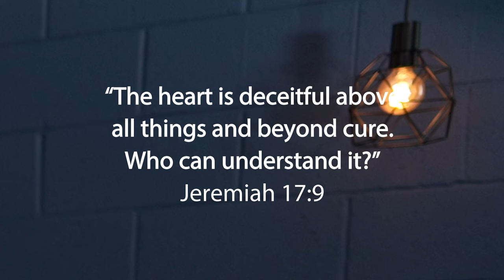A Summary of the Book of Jeremiah | GotQuestions.org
What is the Book of Jeremiah all about? If you would like Jeremiah explained, an outline of Jeremiah, an overview of Jeremiah, or a summary of the Book of Jeremiah? You’ve come to the right place! In this Survey of Jeremiah video, Pastor Nelson with Bible Munch offers a, “Summary of the Book of Jeremiah.”

*** Recommended Resource:
Book of Jeremiah: New International Commentary on the Old Testament (NICOT)
By: J.A. Thompson

*** Related Questions:
Summary of the Book of Ecclesiastes